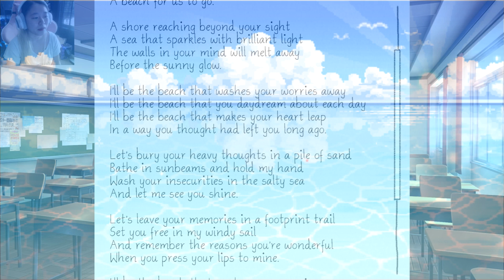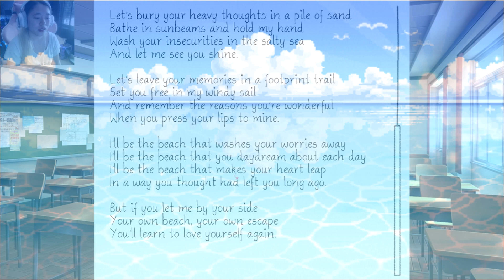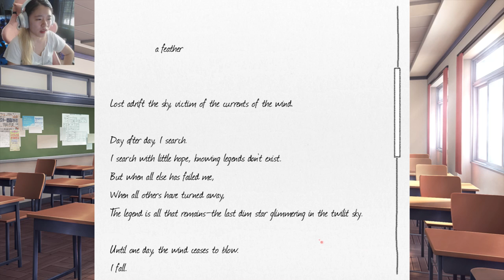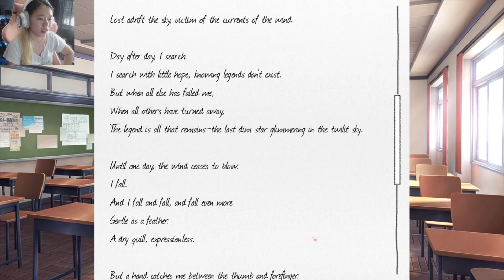♡ Doki Doki Literature Club! - 09: Impressing the bae ♡